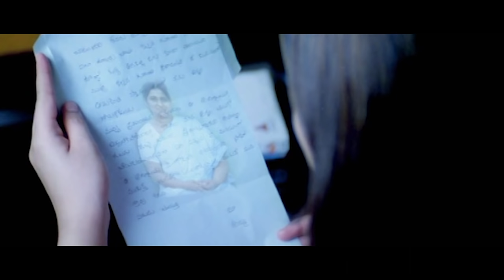Telangana Shakuntala Outstanding Comedy Scene || Maa Cinemalu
Telangana Shakuntala Outstanding Comedy Scene.